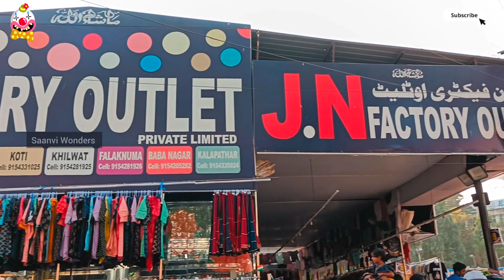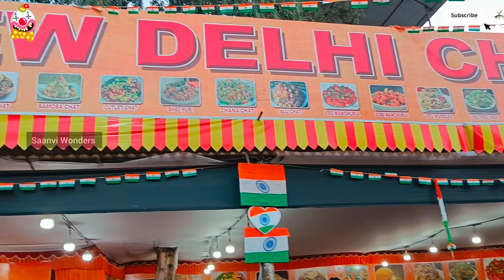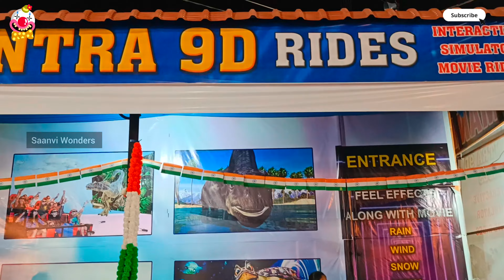Hyderabad Numaish Exhibition 2023 | నాంపల్లి exhibition Vlog| Nampally Shopping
Hello Friends, Today we visit Numaish exhibition at Nampally with Saanvi and Avira and they have enjoyed a lot.